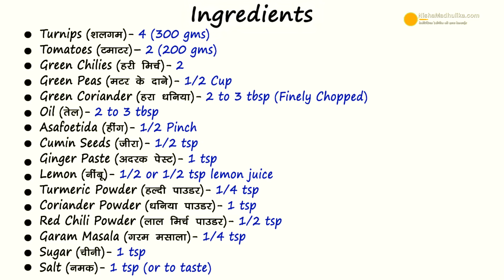Shalgam Ka Bharta । शलगम का भर्ता । Spicy Mashed Turnip Recipe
Shalgam Bharta, shalgam ka saag, Shaljam Sabzi, shalgam matar ki sabji
Ingredients for Shalgham bharta
Turnips (शलगम )  -  4 (300 gms )
Tomatoes (टमाटर ) - 2 (200 gms)
Green chilies (हरी मिर्च ) - 2
Green peas ( हरी मटर ) - 1/2 cup
Asafoetida (हिंग )  - 1/2 pinch
Cumin seeds (जीरा )  - 1/2 tsp
Ginger paste (अदरक पेस्ट )  - 1 tsp
Lemon (नींबू )  - 1/2

How to Make Shalgham bharta
1.Take 4 turnip washed and dried. Chop off its head.Peel it then cut into 1 by 1 inch piece.Put it in a bowl of water and wash.
2. Put cooker to heat add 2 tsp oil in it. When hot, Reduce flame, Add cumin seeds,  asafoetida,ginger paste,turmeric powder,coriander powder. Slightly roast it.
3. Add the turnip to it, red chili powder,salt add 1/4 cup water to it. Mix it. Close the lid of cooker. Increase the flame. Cook the turnip till a single whistle. after whistle,reduce the flame.Let the turnip boil on low flame for 5 minutes.
4. For masala for the bharta, Add 1 tbsp oil to the pan and let it heat.Then add cumin seeds, turmeric powder,coriander powder,ginger paste, slightly roast spices. Also add tomato green chili paste.Keep flame medium.Add red chili powder to the masala.
5. Stir and roast well till oil separates. Meanwhile turnips in cooker are boiled as well. Wait till pressure escapes. Roast the masala till then.
6. Add 1/2 cup green peas,to masala. Cover and cook it on medium flame for 3 minutes.Check if tender. Add 1 tsp sugar (optional). Add salt.
7. Open lid of cooker, mash well.  mix it to the masala,Take 1/4 tsp garam masala add it.Add a little green coriander.Mix all ingredients well.Cover and cook it for 2 to 3 minutes. Keep medium flame.
8 After 3 minutes bharta is ready, add 1/2 tsp lemon juice to it. Take it out in a bowl.

Serving :
9. Mouth drooling Turnip bharta is ready, Garnish with green coriander.Serve it with chapati,paratha ,naan or rice.It is sufficient for 3 to 4 members.